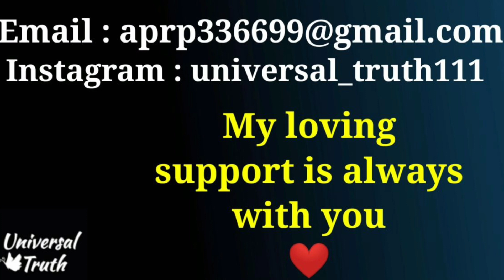Love marriage/Arrange marriage/soulmate/Desired partner Affirmation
Hello I'm Anu.
I'm a metaphysical teacher, healer, counselor, trainer, writer and Life coach.
Maine khud ki life ko change karne aur heal karne ke liye 1000+ books padhi aur jin chizo ne meri zindagi badli hai main wah aapke sath share karti hu.
Maine Hazaro logo ki Zindagi badalne me unki help ki hai.
Apni videos, apni courses and Workshops ke through maine Hazaro logo ki zindagi badli hai.
Aapki life bhi change hogi.
Aapko buss follow karna shuru karna hai aaj se.❤️😇